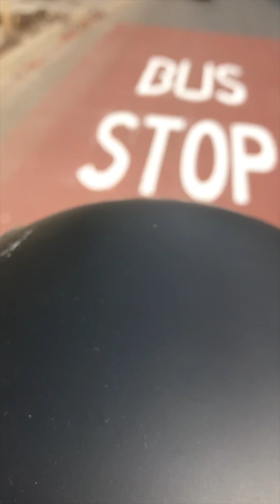Riding My Vespa “CaRNiVaL” at Jakarta 28th November 2019‬